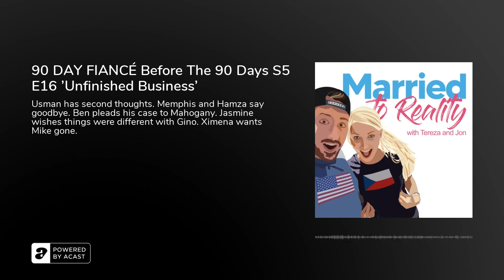90 DAY FIANCÉ Before The 90 Days S5 E16 'Unfinished Business'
Usman has second thoughts. Memphis and Hamza say goodbye. Ben pleads his case to Mahogany. Jasmine wishes things were different with Gino. Ximena wants Mike gone.

90 Day Fiance Before The 90 Days - Season 5 Ep. 16 'Unfinished Business'

Currently covering 90 Day Fiance, Married At First Sight, Below Deck